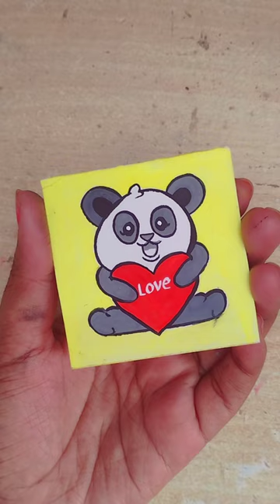Cute Panda Painting 🎨